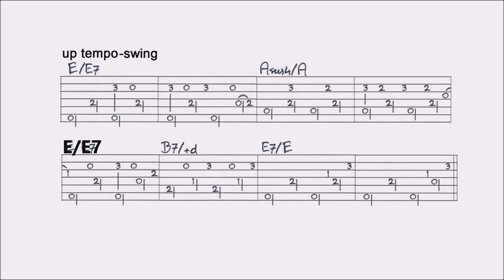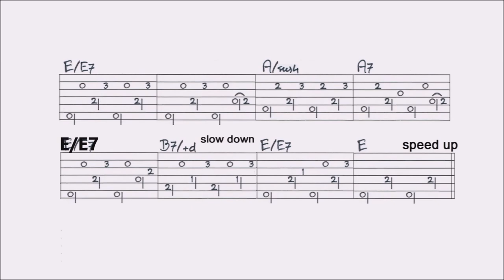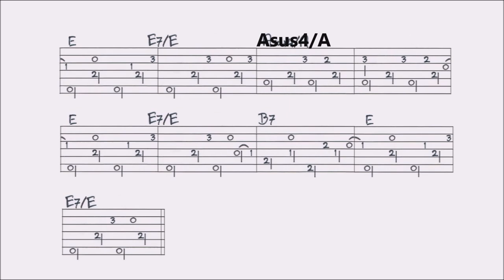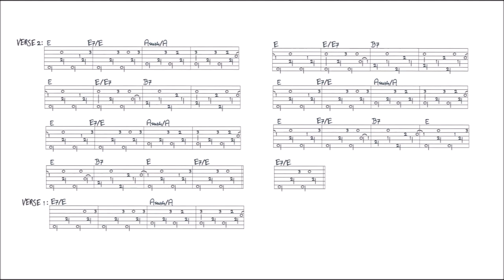NO GOODWILL STORES IN WAIKIKI - BLAZE FOLEY fingerstyle GUITAR LESSON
This lesson contains a combination of slow picking, close ups and tabs, guided by slow picking. You’ll find a VIDEO TAB of the arrangement. The FULL TAB of this song, improved is available on my The original video this lesson is based